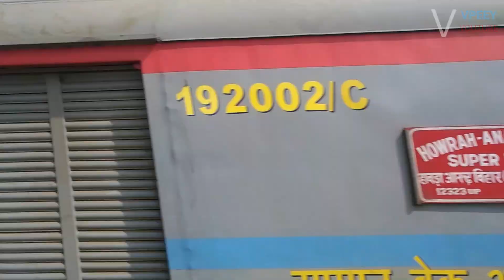TRAINS SHOWING THEIR SPEEDS | JAN SHATABDI + BARMER SUPERFAST + TEBHAGA | DIESEL CHUGGING WITH